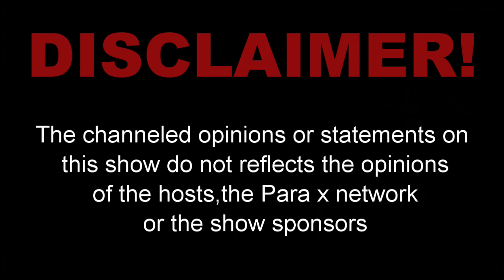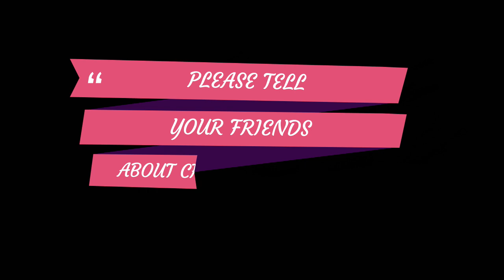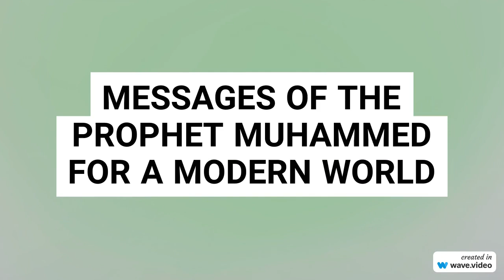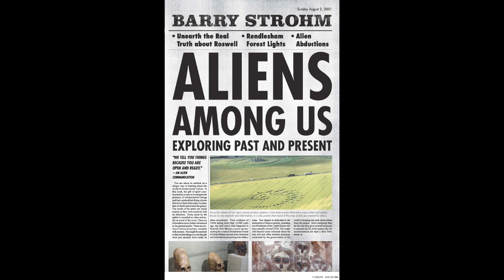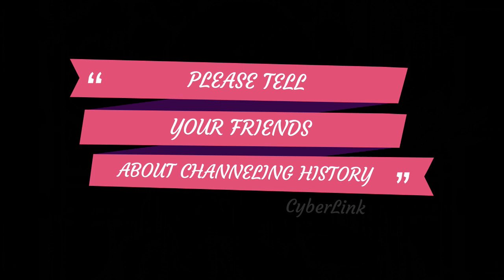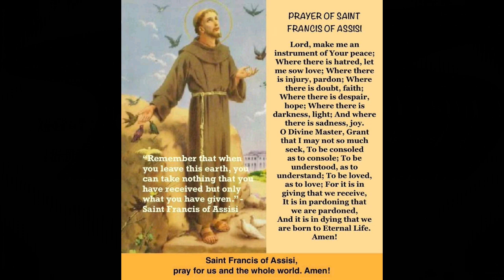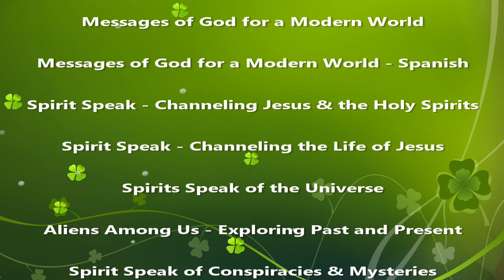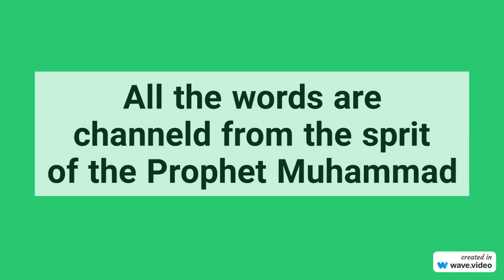Channeling History - 23.03.19 - Future of Religions, Prophet Muhammad, Martin Luther, St. Francis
In this provocative edition of Channeling History, we discuss the future of organized religions with the spirits of the Prophet Muhammad, Martin Luther and Saint Francis of Assisi.  The three spirits discuss what is required for religions to appeal to the young and prosper into the future.